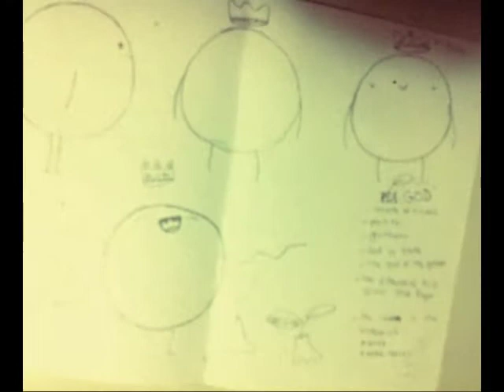the saddest doodle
making off
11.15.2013